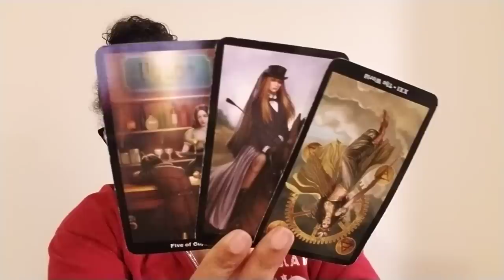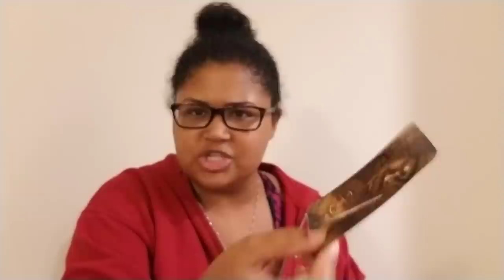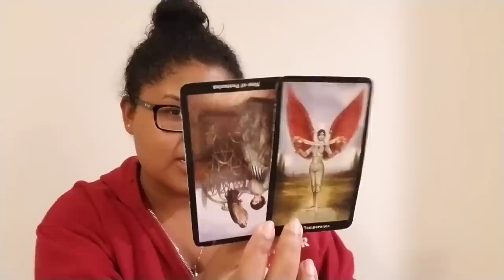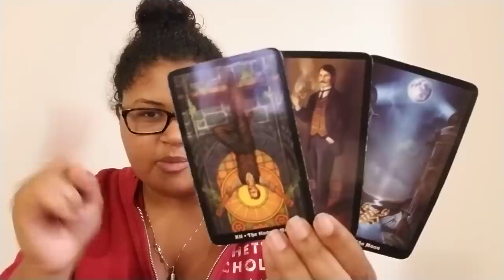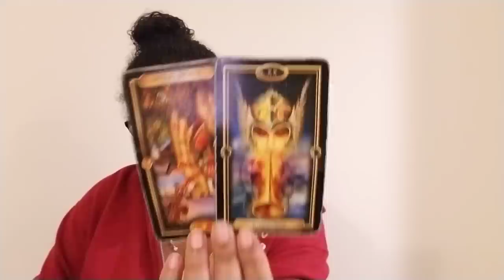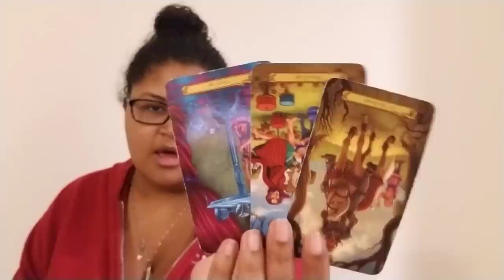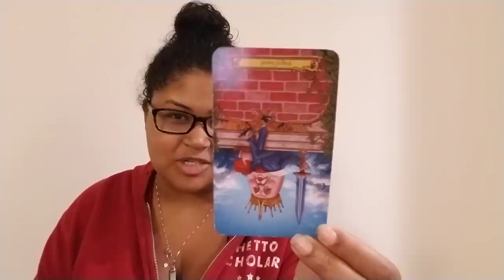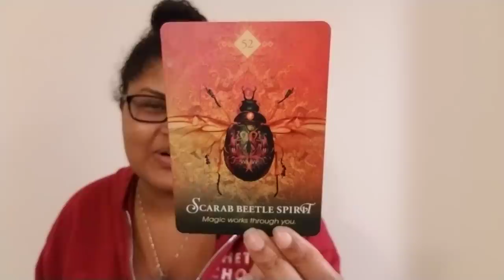Pisces: Slowly But Surely Getting To Where You Need To Be (June 1st - 11th)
Pisces: Weekly Love Reading (June 1st - 11th)